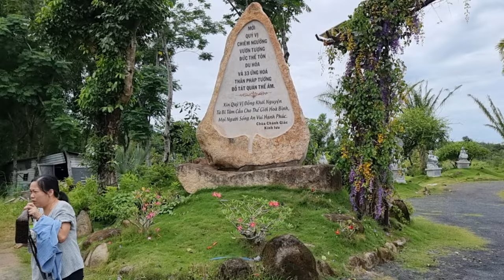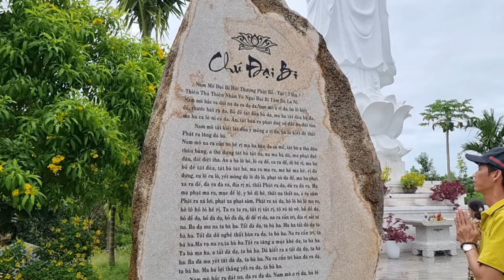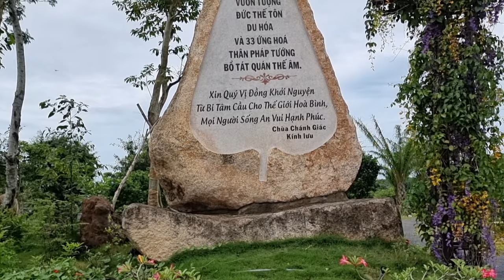Chùa Chánh Giác Và Chùa Phước Huệ '' NGÔI CHÙA ĐẸP NHƯ BỒNG LAI TIÊN CẢNH, Thu Hút Khách Ghé Thăm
Xin chân thành cảm ơn và chúc cả nhà sẽ có được những phút giây thật vui vẻ và thoải mái khi xem những video của Tý Vlog Miền Tây!